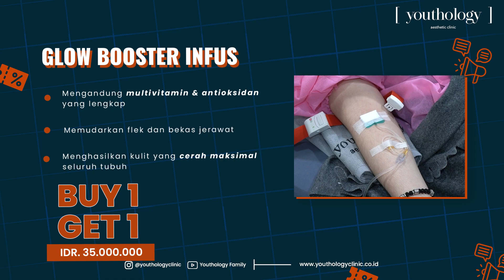Promo Maret Youthology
Alamat Youthology Clinic : Jl. Sultan Iskandar Muda No.99A, RT.10/RW.3, Kby. Lama Utara, Kec. Kby. Lama, Kota Jakarta Selatan, Daerah Khusus Ibukota Jakarta 12240

Waktu Praktek :
Senin s/d Sabtu 10.00 s/d 19.00 WIB